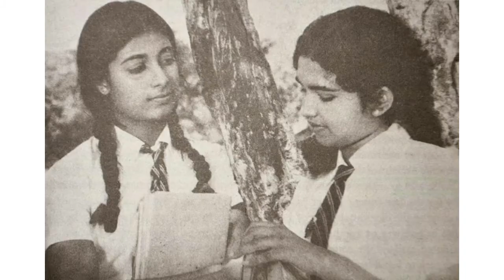wasanthi chathurani photo collection